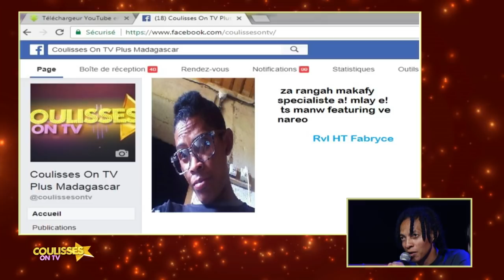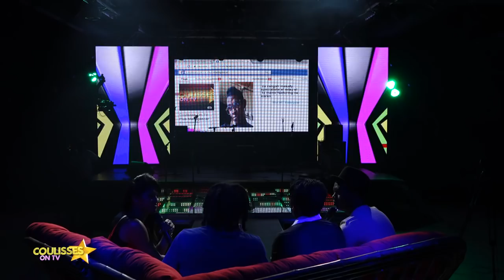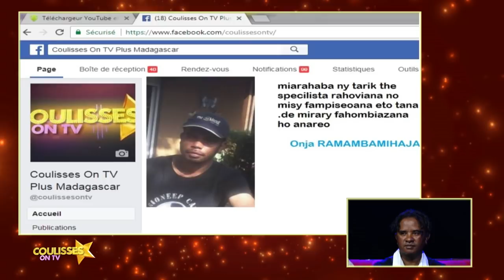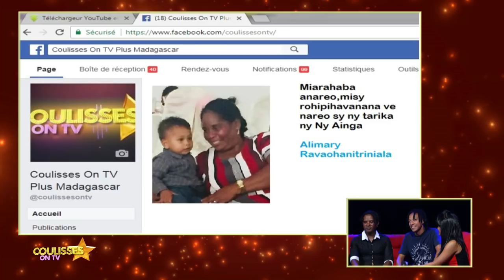COULISSE ON TV SPECIALISTE DU 11 FEVRIER 2018 BY TV PLUS MADAGASCAR